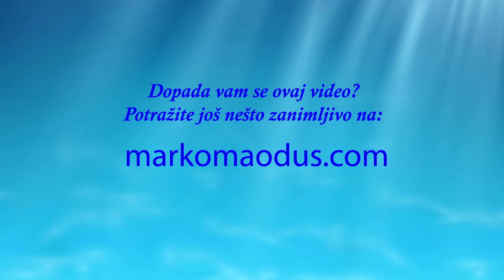A šta ako je život igra?